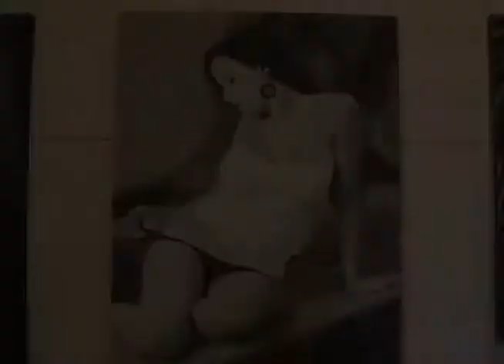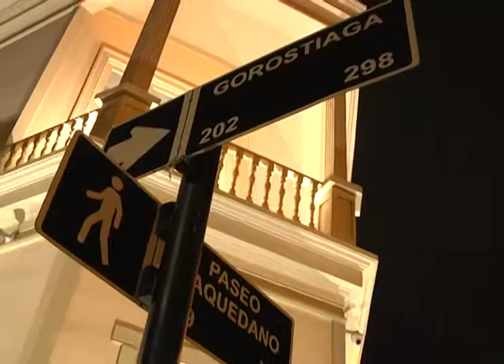INAUGURAN EXPOSICIÓN EN CASA DE LA CULTURA